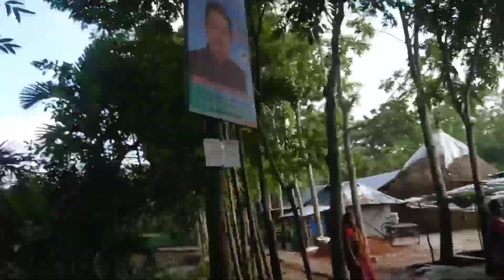Celebrity Hanuman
Celebrity monkey comes my beautiful village

monkey_come_village_invijuali